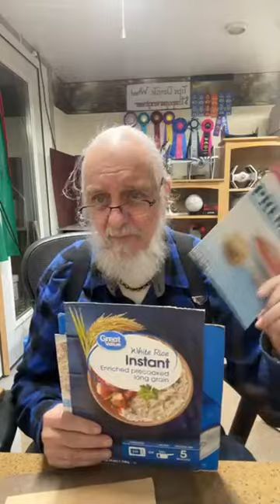The Paper Engineer toys🫡